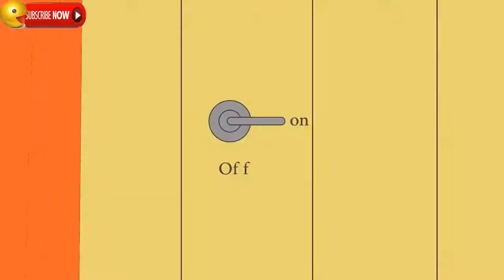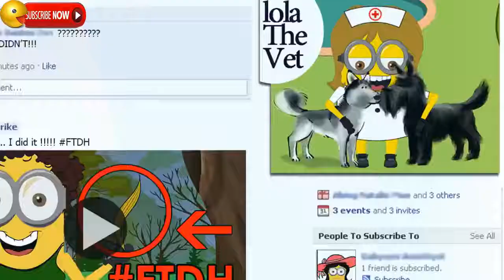Minions Mini Movies 2016 Despicable me 2 Funny Animation Part 9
●Share for more people :
★MINIONS MINI MOVIES
★INSIDE OUT
★ZOOTOPIA
★Disney Craziness Compilationhttps